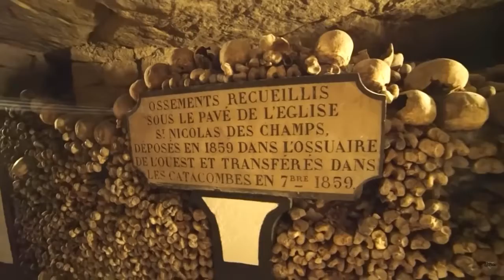Catacomb Narration Trailer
This is one of my best work and I decided to make a trailer before showing it on public. You're welcomed to dislike it or like it, it's within your opinion. Although, I just need feedbacks on it.

And I thank you all for reaching me here.

There are lots of skulls and skeleton, if you dislike it, then I warn you to step-aside.

Paris may be known as the city of lights, but when factor in the creepy way dark tunnels, winding underneath, it’s more like city of fright!

Learn about the dark side of Paris, France. It is not meant to harm the tourist place, every place has dark place even include our country, India. I simply made this video for mainly an education purpose and to the people who loves France and at the same time creepy stuff like me, then this is the right video.

Want to get more updates on behind the scene and novel?
(Soon to be a Vlog Channel).

Recent Question:
Que. Why you quit the gaming channel?
Ans. My passion is more towards writing and narrating. Gaming is not in my personal choice, even though, I know lots about scripts and building! But sadly, I am not interested in gaming as intended to be.